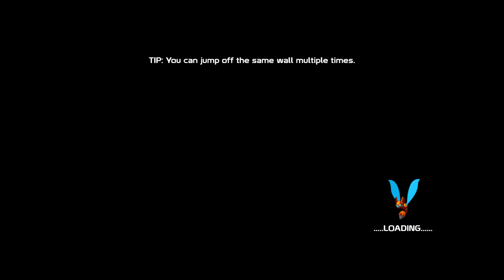20XX - Make The Bad Guys Cry Like Mighty No. 9's Backers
While the game deserves to be judged on its own merits, it's hard not to compare this Mega Man homage to Mighty No. 9. Also, it's basically everything Mighty No. 9 should've been.